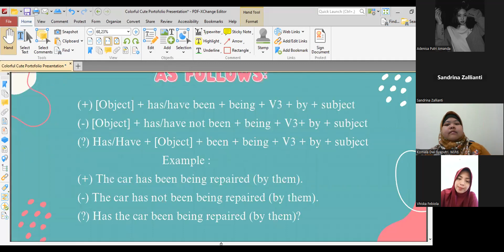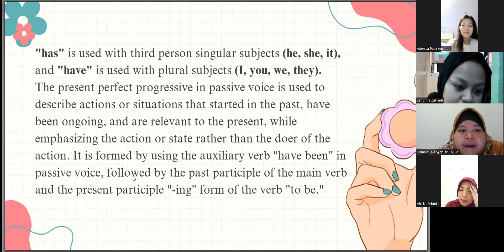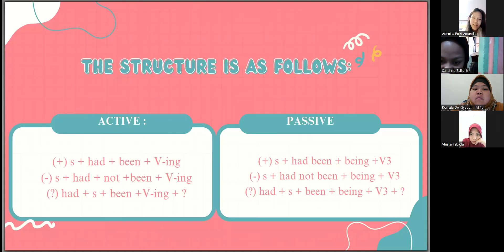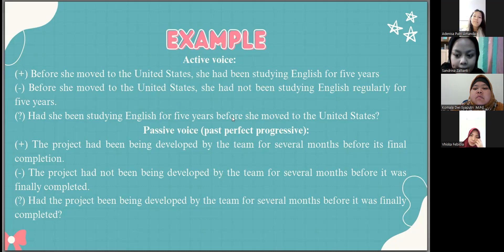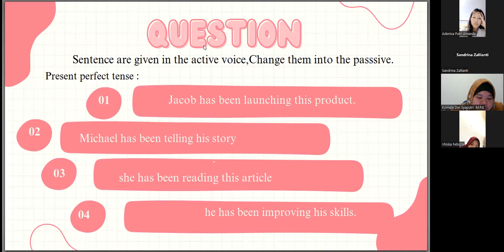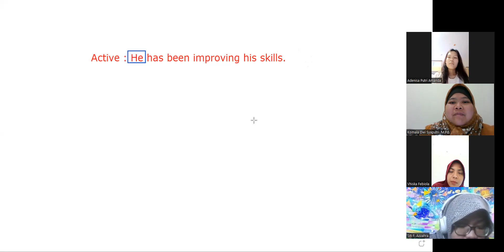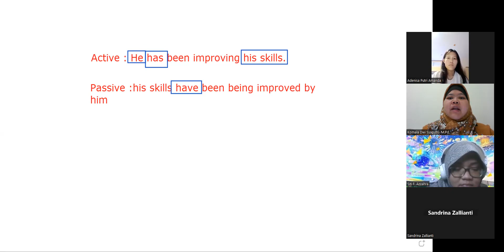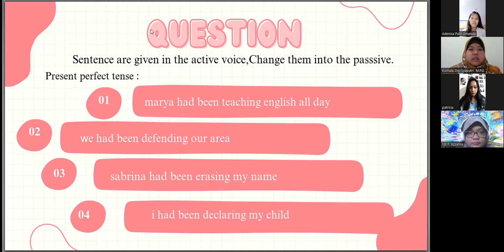Advanced Grammar - Students' Presentation - Passive form - Present & Past PerfCont Tense - Week 11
Advanced Grammar - Students' Presentation and Discussion - Present & Past Perfect Progressive Tense